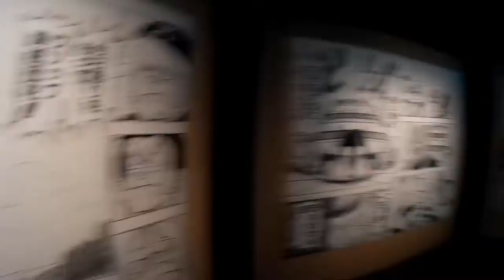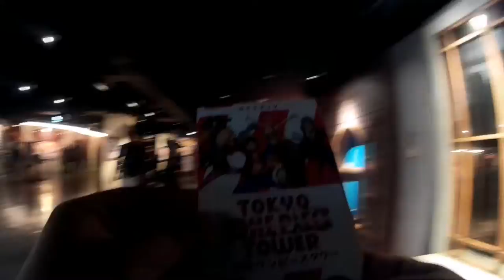Japan Vlogs Part 3 | Tokyo Tower ONE PIECE Adventure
The continuation of my solo Tokyo City tour. On this video you'll get to see whats inside  Tokyo Tower OnePiece Museum. Enjoy :)